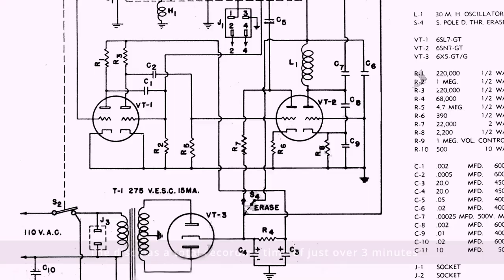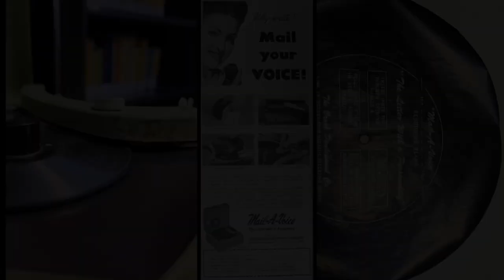Mail-A-Voice model BK-503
This month's sound machine is the Mail-A-Voice BK-503. The device made it possible to magnetically record short audio content onto special flexible discs that could then be easily folded and mailed like a normal letter, but with sound.
Produced by 'The Brush Development Company' (Cleveland, Ohio), it approached sound recording on a magnetic medium in a completely new way. Its sound carrier is a flexible disc 23 cm (9 inches) in diameter, in which the sound track is a spiral from an inner diameter of 13 cm (5 inches) towards the outer edge. The sound track has a width of 0.35 mm (0.014 inch) and the pitch of the spiral is 0.6 mm (0.025 inch). Despite the close spacing there is no crosstalk between the tracks.
The turntable rotates at 20 rpm, while the record has a total recording time of just over 3 minutes. The Mail-A-Voice model BK-503 was produced around 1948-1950.
The Swiss National Sound Archives owns a specimen of the device, which it restored in its technical workshop, significantly improving the sound reproduction.